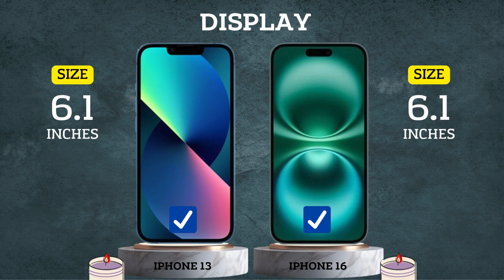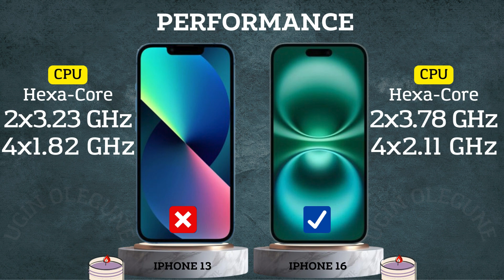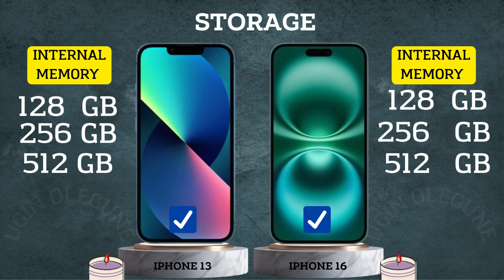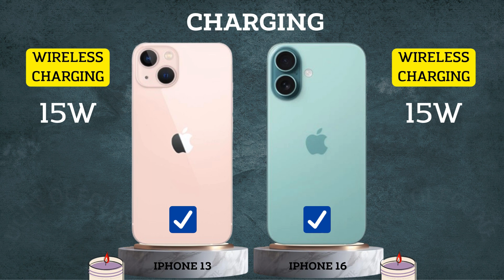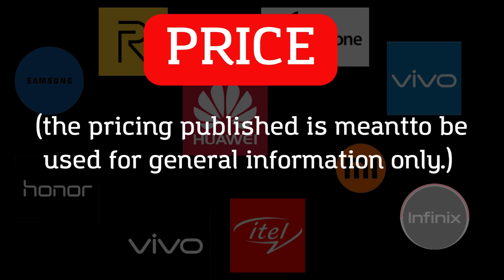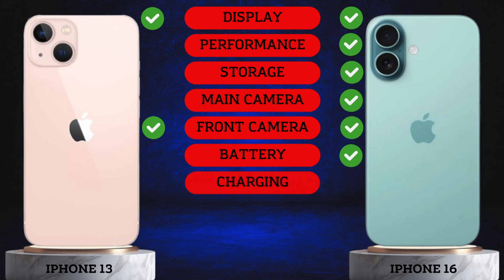iPhone 16 vs iPhone 13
16 pro
16 pro max iphone
iphone 16  launch live
iphone 16hands on
iphone 16 first look
iphone 16 first impression
iphone 16 battery drain test
iphone 16 water resistant test

iphone 13 launch live
iphone 13 first impression
iphone 13 battery drain test
iphone 13 water resistant test